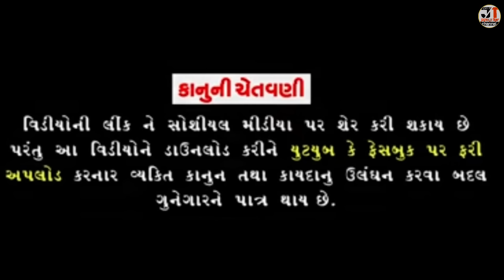મોંમાં-ભોણાની ધૂળેટીની ધમાલ | MOMA-BHONA NI DHULETI NI DHAMAL |NEW COMEDY VIDEO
Director - Producer
જય માતાજી
જય જોગમાયા
જય આશાપુરા માતાજી